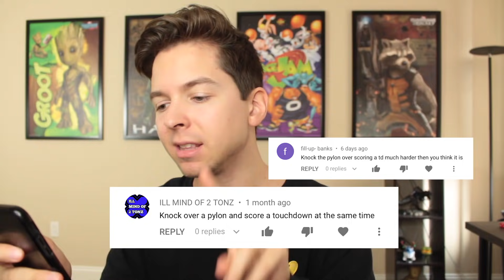He Thought He Was Going To The Super Bowl.. UNTIL THIS HAPPENED! Madden 19 Road To The Super Bowl